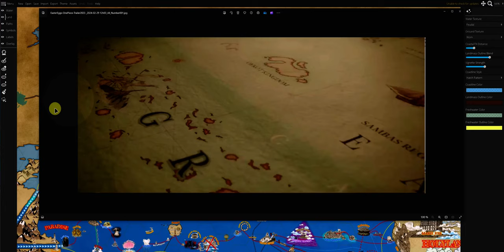Mise à Jour du World Map One Piece Pas à Pas depuis le Live Action pour la carte géographique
Création et Update de la carte géographique One Piece à partir du Live Action de Netflix. Le premier chapitre sur la réalisation du One Piece World Map en suivant étape par étape mon travail pour mettre à jour la dernière carte du monde de l'univers d'Oda Sensei.

Cette vidéo vous permettra de voir mes recherches pour remplir et positionner chaque nom de pays sur la carte 2D. C'est une continuité sur un travail qui a débuté depuis 2012 jusqu'à maintenant donc 12 ans.
La première carte de l'univers One Piece est publié en 2014 sous forme d'un panorama virtuel 3D interactif. Elle est toujours disponible sur mon site officiel à partir de cet URL : khooz.com ou directement vers le World Map Interactif

Pour suivre la suite des vidéos sur la Mise à Jour de la carte géographique de World Map One Piece Pas à Pas, je vous conseille de visiter directement la chaine Youtube  "GrandLine World Map 2023" :

Autres vidéos Pas à Pas, chapitre par chapitre sur la création de World Map One Piece :

01 - Création de la Carte du Monde One Piece Live Action Pas à Pas : Chapitre 01 Mise à Jour World Map OP

02 - Code Couleurs One Piece Cartographie Live Action Pas à Pas : Chapitre 02 Mise à Jour World Map OP

Autres vidéos sur One Piece World Map Interactive :

Final GRANDLINE VISUAL MAP 2022 - New One Piece Full Cartography 2D/3D : グランドラインビジュアルワンピースの最終地図